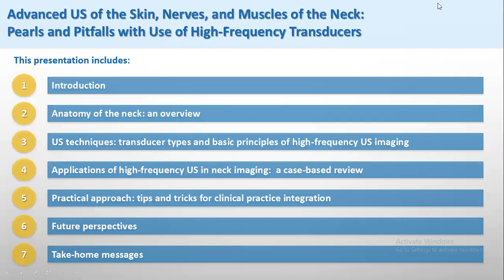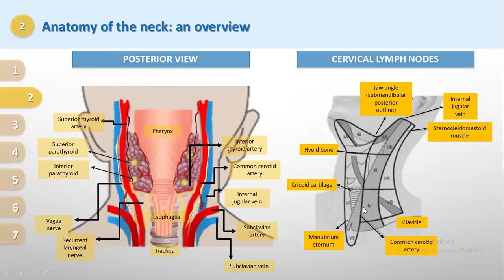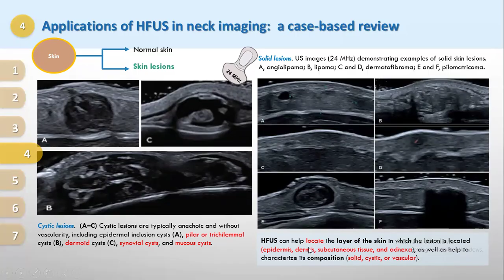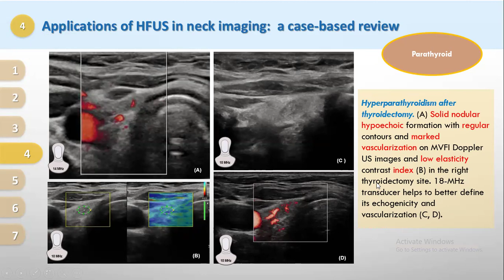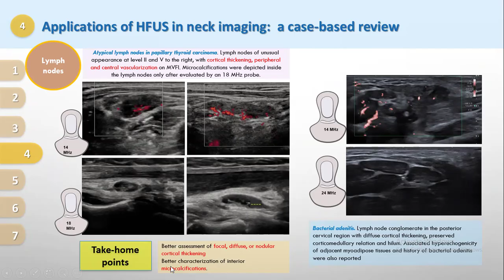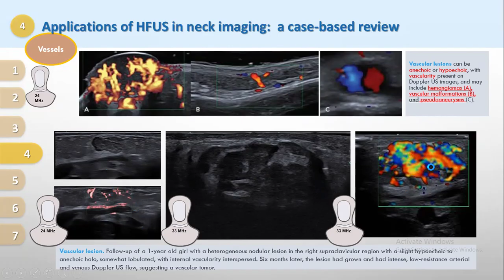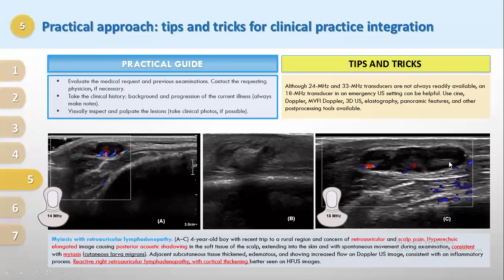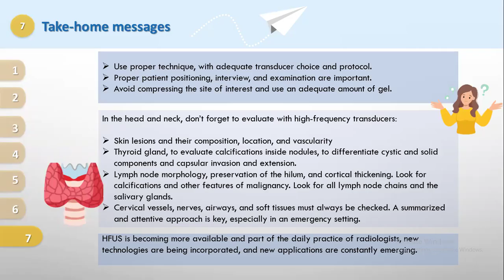Advanced US of the Skin, Nerves, and Muscles of the Neck . Dr. Doaa abd elhamied